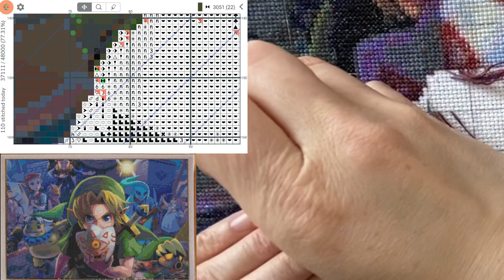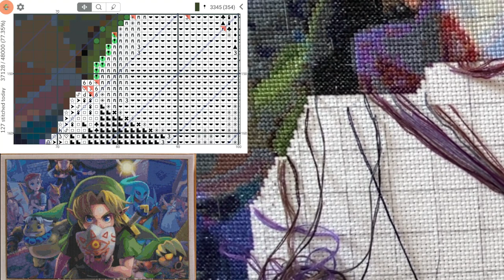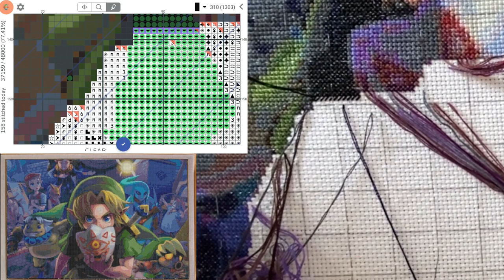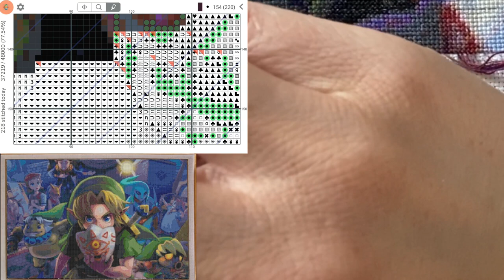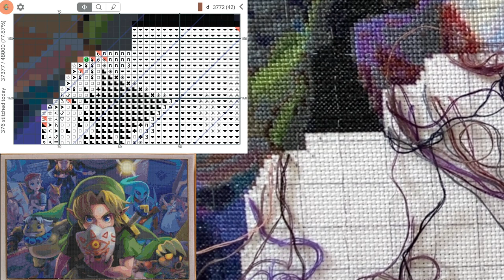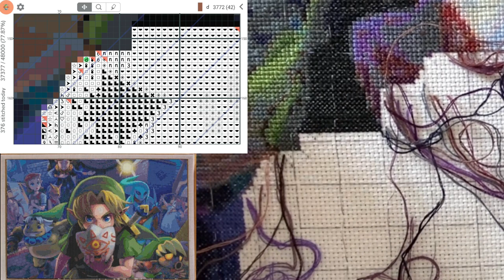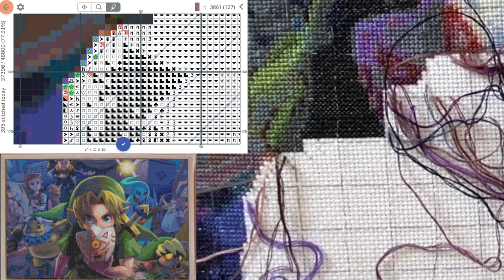Cross Stitch: Stitch With Me #144 (with talking)